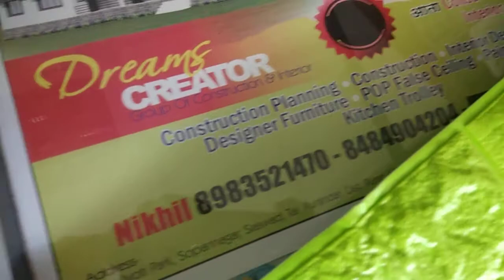FOAM SHEETS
DREAMS CREATOR-
 INTRESTING INTERIOR WORLD
& Get Intresting Interior World Knowledge